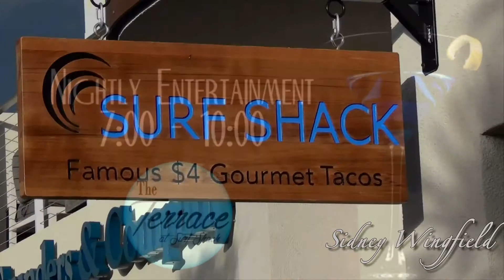The Terrace at Surf Shack with Sidney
The Terrace at Surf Shack features creative dining in a contemporary setting with rooftop seating overlooking St Armand's Circle and live Piano Bar Sarasota Fl.